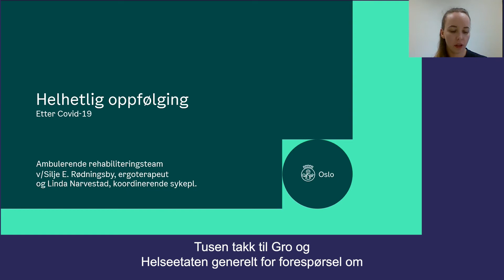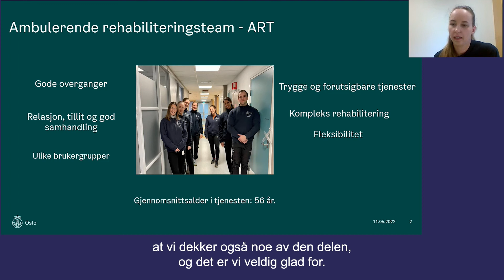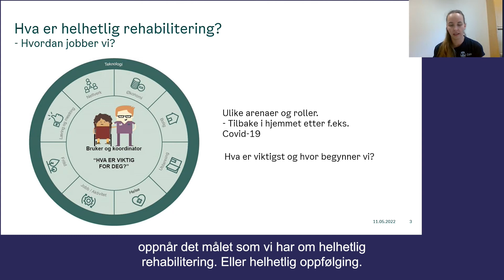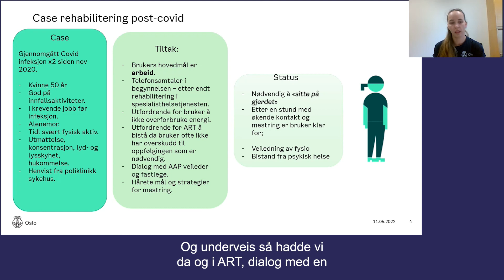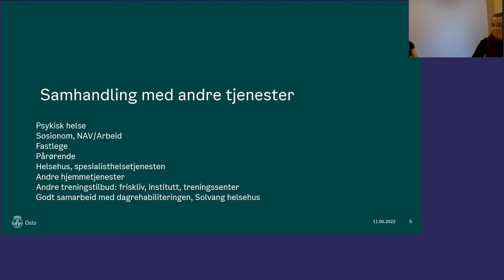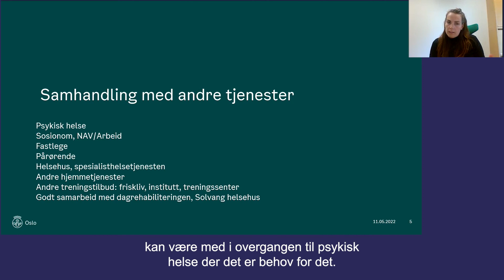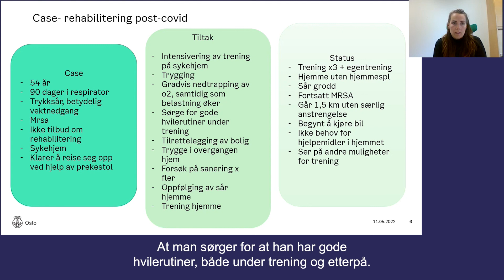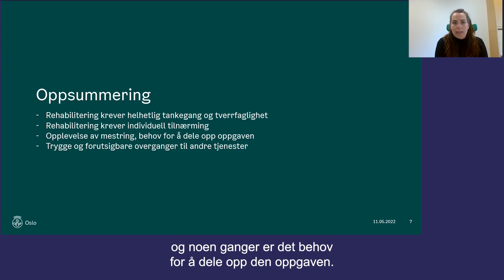Hvorfor er et helhetlig tilbud så viktig ved Silje Eikelund Rødningsby og Linda NarvestadT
I denne videoen viser Silje og Linda hvilket tilbud ambulerende rehabiliteringsteam, ART, kan tilby innbyggere som har komplekse utfordringer etter covid -19